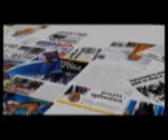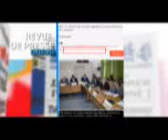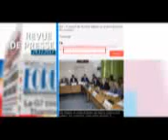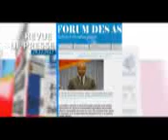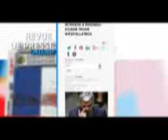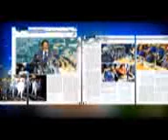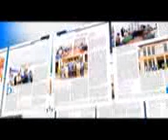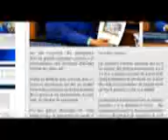JT ET REVUE DE PRESSE DU 29/11/2017 (BSC TV)